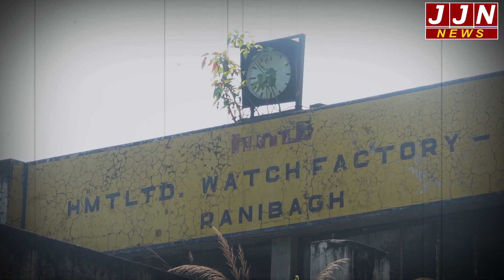HMT की भूमि के हस्तांतरण पर ये क्या बोल गए विधायक राम सिंह कैड़ा? || JJN News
Research/Script - NIsha / Samay Raj sah
Anchor - Nisha Upreti
Editor -Rohit

JJN News Nainital,
JJN News,